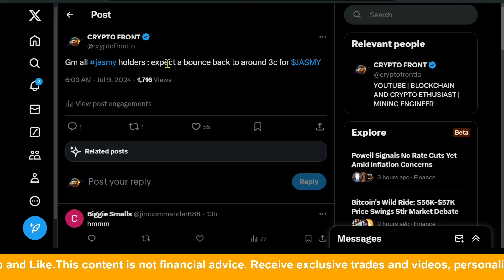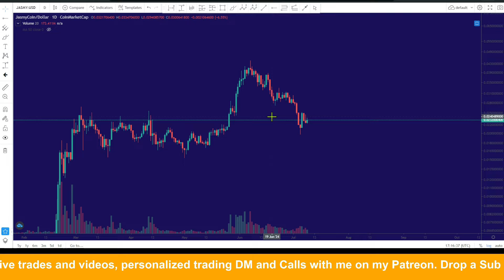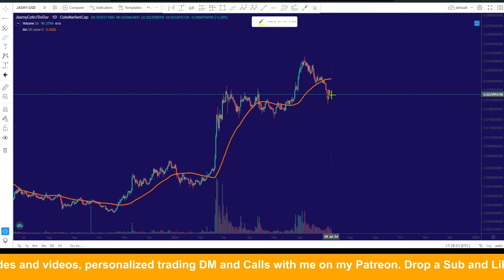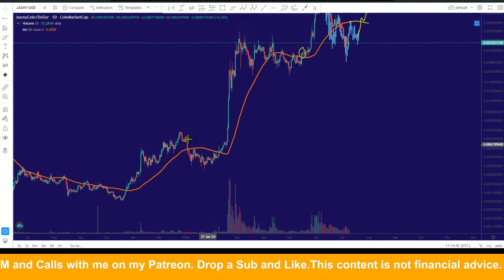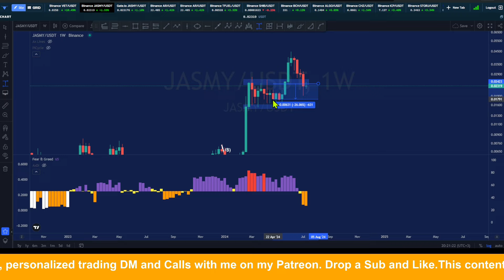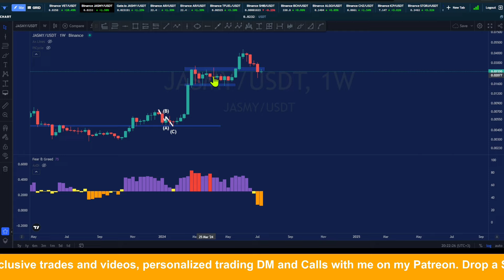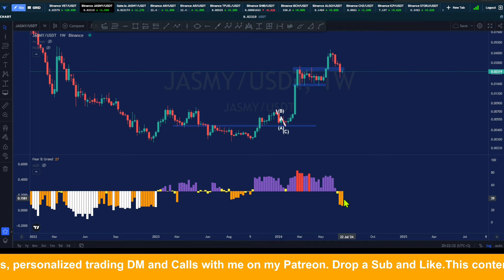EXPECT A RALLY FOR JASMY COIN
This is the latest technical analysis on JASMY Coin as the bull run continues